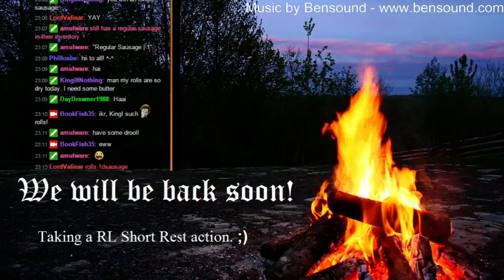Rats in the Basement - Episode 7 - Part 7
We skip the intro this time and jump right into the action. The search for the blacksmith is not going smoothly and the party lands itself some serious trouble. Then they come up with Mission Impossible... -- Watch live